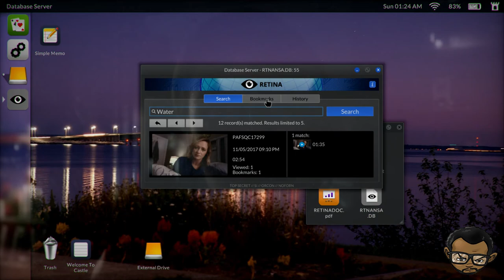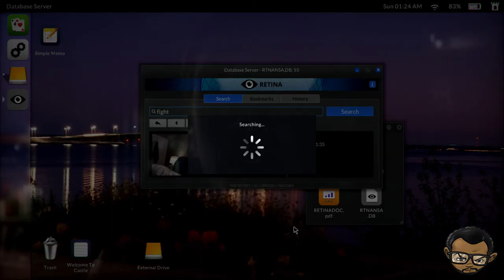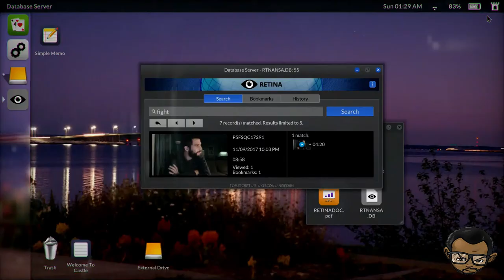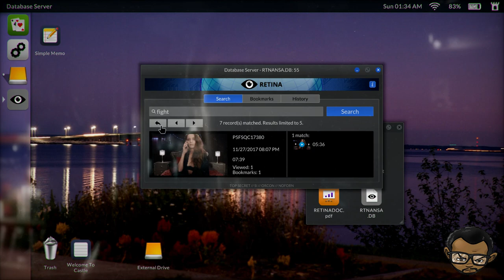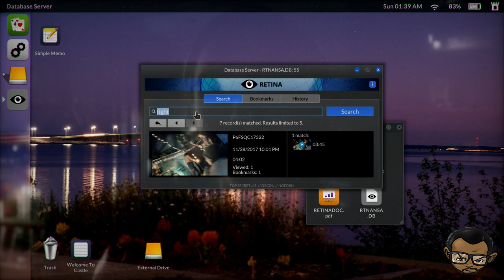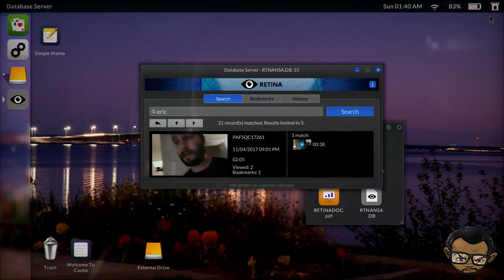TELLING LIES WALKTHROUGH - PART 4 - GAMEPLAY [1080P HD]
A Video Game About Private Conversations

Telling Lies is the new video game from Sam Barlow, creator of Her Story and Silent Hill: Shattered Memories. An investigative thriller game with non-linear storytelling, Telling Lies revolves around a cache of secretly recorded video conversations. It stars Logan Marshall-Green, Alexandra Shipp, Kerry Bishé and Angela Sarafyan.

Telling Lies sits you in front of an anonymous laptop loaded with a stolen NSA database full of footage. The footage covers two years in the intimate lives of four people whose stories are linked by a shocking incident. Explore the database by typing search terms, watch the clips where those words are spoken and piece together your story.